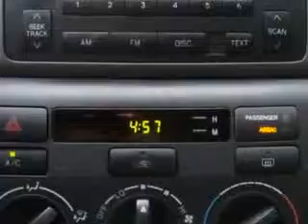Used 2008 Toyota Corolla CE Greensboro, Winston Salem High Point, Kernersville NC Vann York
MILES: 99,112
VIN:1NXBR32E98Z006484

500 Eastchester Dr.
High Point, North Carolina 27262